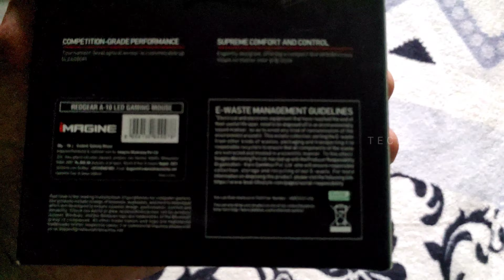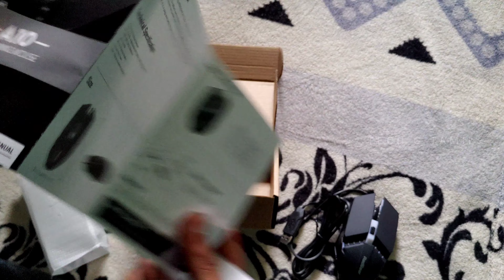RedGear A10 Gaming Mouse Unboxing and Review Tamil | RGB Gaming Mouse | First Impressions Redgear